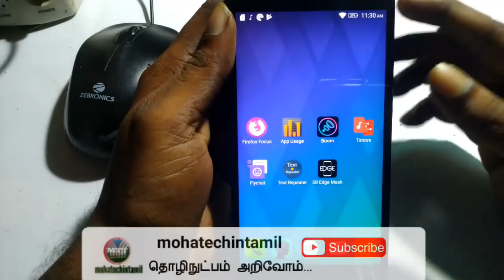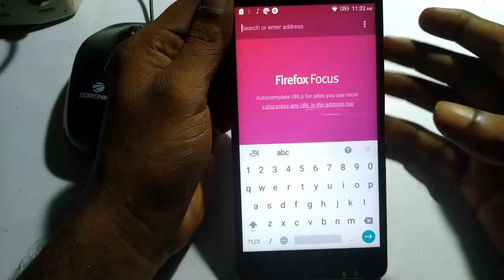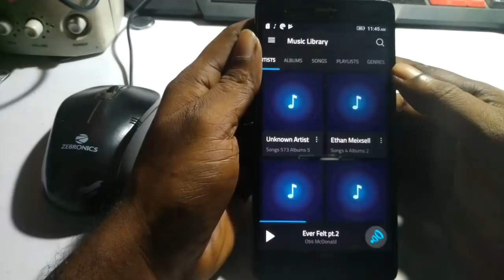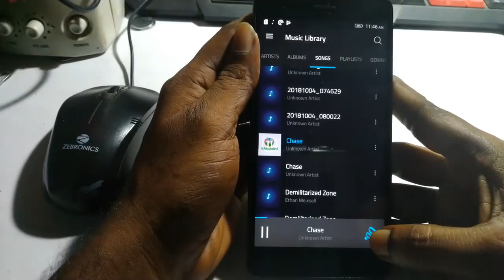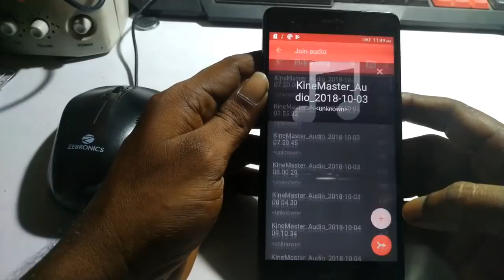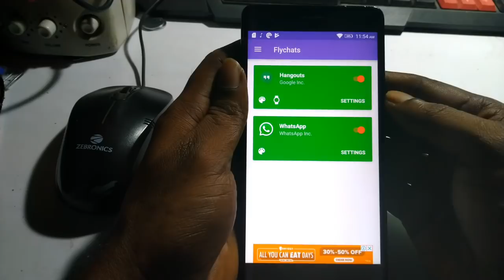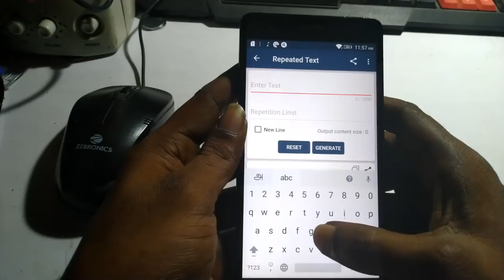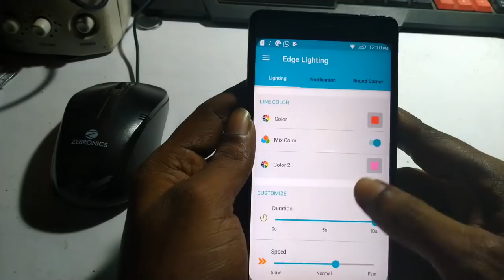Cool Apps november 2018 || சிறந்த ஆப்ஸ்...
additional apps..

Browse like no one’s watching. The new Firefox Focus automatically blocks a wide range of online trackers — from the moment you launch it to the second you leave it. Easily erase your history, passwords and cookies, so you won’t get followed by things like unwanted ads.

“Private browsing” on most browsers isn’t comprehensive or easy to use. Focus is next-level privacy that’s free, always on and always on your side — because it’s backed by Mozilla, the non-profit that fights for your rights on the Web.

AUTOMATIC PRIVACY
• Blocks a wide range of common Web trackers without any settings to set
• Easily erases your history — no passwords, no cookies, no trackers

BROWSE FASTER
• By removing trackers and ads, Web pages may require less data and load faster